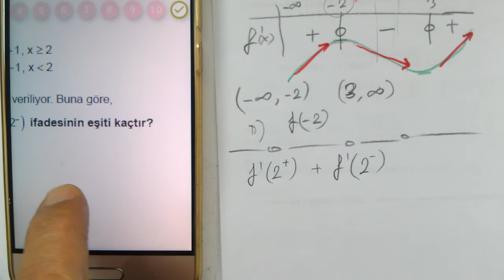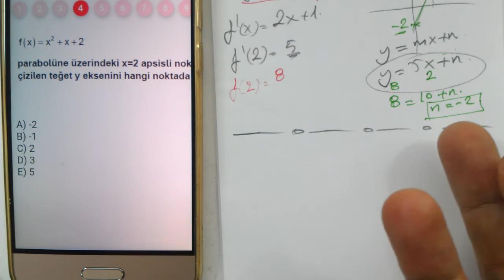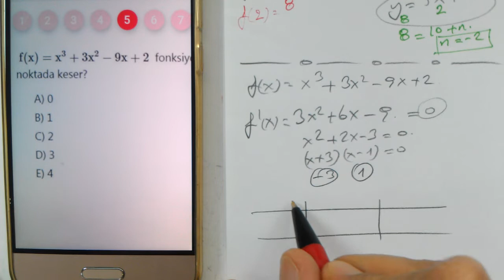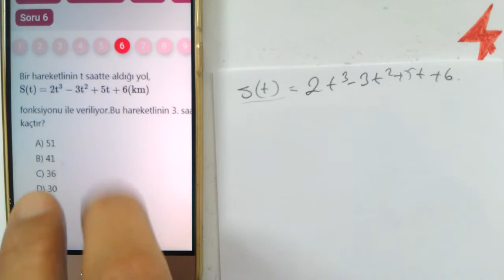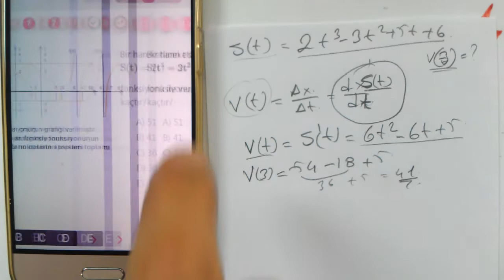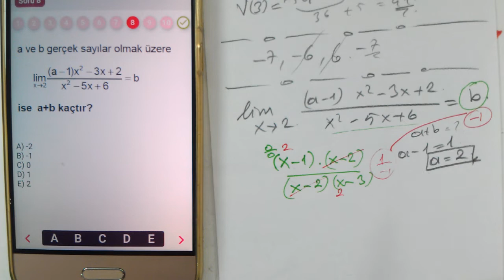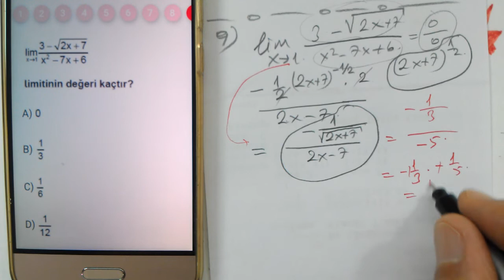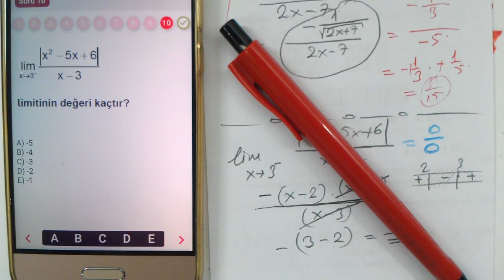12. Sınıf | Türev Test 3/7 | MEB Mobil | OGM Materyal | Soru Bankası | Limit | Süreklilik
MEB Mobil Soru Bankası soru çözümleri matematik | EBA
OGM Materyal Soru Bankası çözümleri matematik limit türev | EBA
12. sınıf MEB Kazanım kavrama testleri matematik konu anlatımlı soru çözümleri
12. Sınıf MEB Mobil Soru Bankası çözümleri matematik Türev Test 3/7
12. Sınıf OGM Materyal Soru Bankası çözümleri matematik Türev Test 3/7
OGM Soru Bankası 12. Sınıf Matematik Türev Test 3/7
12. Sınıf | Limit | Süreklilik | Türev | limitte belirsizlikler | türev alma kuralları | fonksiyonlarda maximum minumum noktaları | ekstremum noktalar
Meb materyal meb mobil ogm materyal ogm mobil soru bankası meb mobil soru bankası
eba destek, eba mobil, eba meb mobil, eba soru bankası, omg metaryal, eba test, ogm materyal
Matematik 1
Matematik 2
Online Matematik Dersleri
Matematik 1
Matematik 2
osym tarzı Matematik
YKS Matematik
TYT Matematik
AYT Matematik
ALES Matematik
KPSS Matematik
DGS Matematik
YÖS Matematik
LGS Matematik
Mezun Matematik
12.Sınıf Matematik
11.Sınıf Matematik
10.Sınıf Matematik
9.Sınıf Matematik
8.Sınıf Matematik
7.Sınıf Matematik